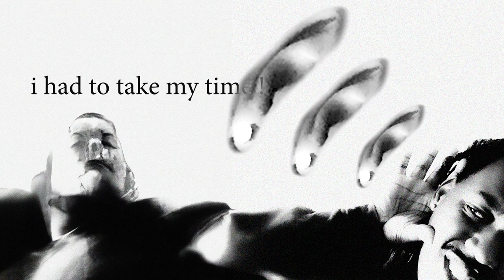itsCADET - WDYS (what do you say?) [Official Lyric Video/Visualiser]